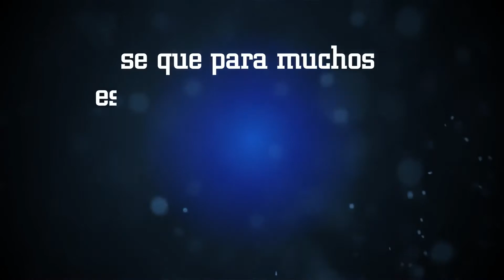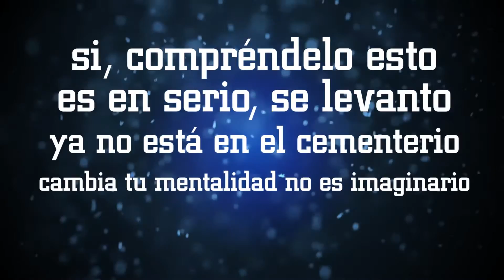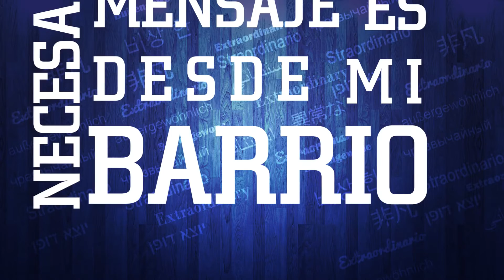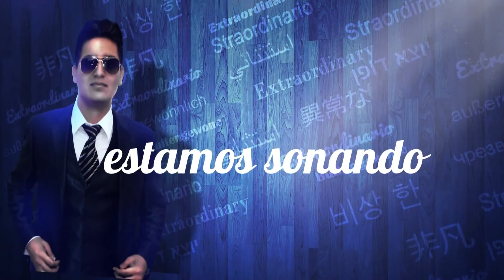EXTRAORDINARIO | Junior Delgado | Video Lyric - 2015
Síguenos y está pendiente de lo nuevo.
"Bendice muchas vidas compartiendo ésto"

OJO: Si usted cree que hemos violado sus derechos como autor, pedimos el favor de enviarnos un mensaje a Facebook, Twitter, WhatsApp o E-Mail para que lo eliminemos lo más rápido posible.